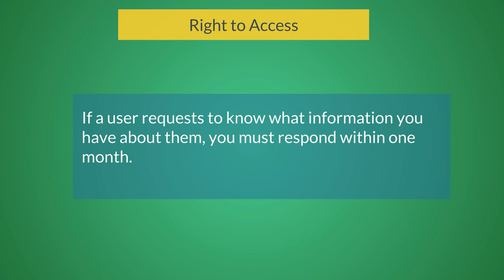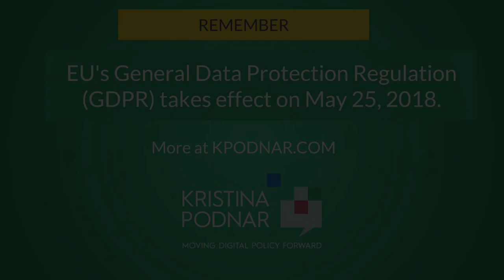#3 Right to Access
EU’s General Data Protection Regulation (GDPR) comes into effect May 25, 2018.
This video explains one GDPR aspect: Right to Access - in everyday terms.